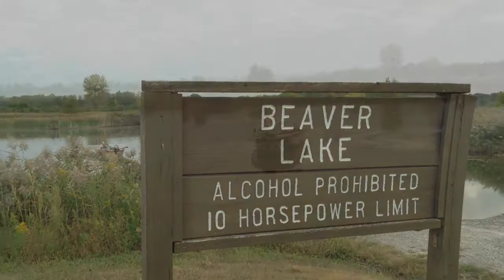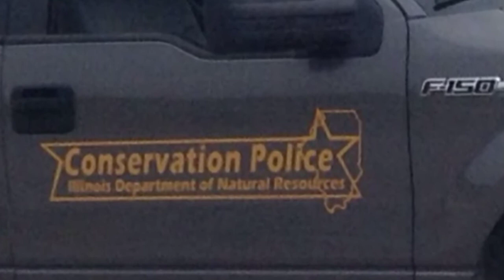BEAVER LAKE at Peabody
Recorded in HD 1080p